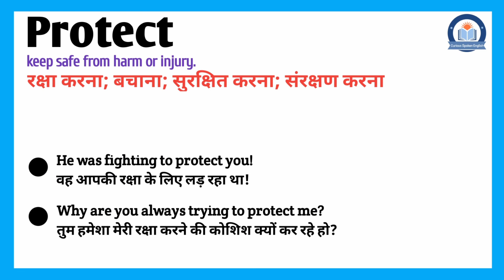Protect meaning in Hindi | Protect ka matlab kya hota hai | Protect meaning Explained in Hindi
इस वीडियो में आप Protect का हिंदी में मतलब समझेंगे और साथ में Protect का pronunciation भी सीखेंगें यानि की आप Protect के अर्थ के साथ साथ ये भी सीखेंगें की Protect को कैसे बोले या Protect को बोलने का सही तरीका क्या है |